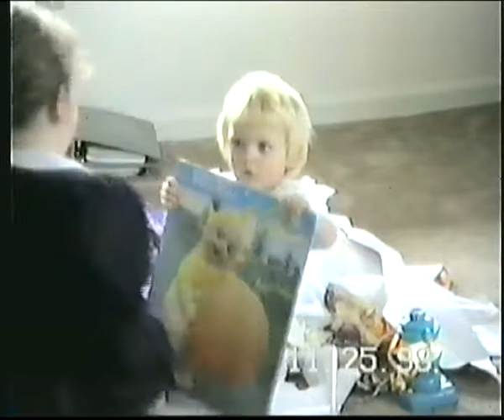Tally's birthday party 98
The most elaborate 2 year old birthday ever.

"We're gonna take a walk in a place that's very spooky, and creepy, and kooky."